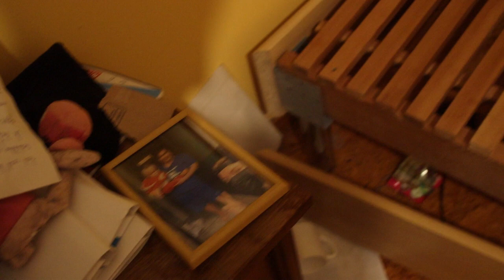Mijn bed is stuk